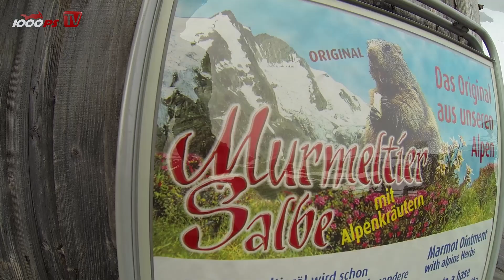Kawasaki Z1000-2014 Onboard am Großglockner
Ein paar Onboardaufnahmen von unserem Dauertester der Kawasaki Z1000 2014 während des Fahrtechniktrainings am Großglockner.